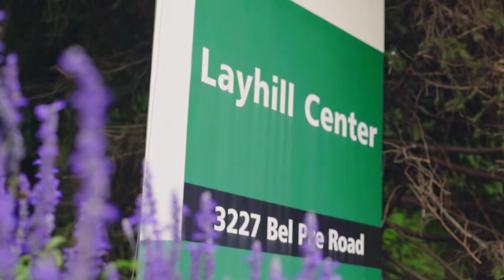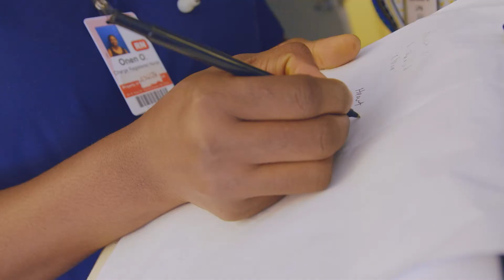Layhill Center for Nursing and Rehabilitation